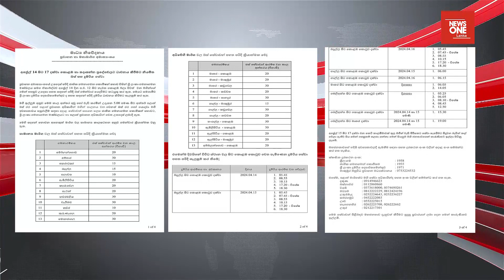දුම්රිය සේවකයන් අවුරුදු කයි - මගියෝ දත්මිටි කයි - ගමේ ඉඳලා එන අයට ප්‍රවාහන කාලසටහන මෙන්න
ඉහතින් වීඩියෝව නරඹන්න. වීඩියෝව යහළුවන් අතර බෙදාගන්නත් අමතක කරන්න එපා.

මෙම තොරතුරු විශ්වසනීය ප්රසිද්ධ පුවත් වෙබ් අඩවිවලින් ලබා ගන්නා තොරතුරු වේ. මෙහි සත්යතාවන් පිළිබඳ වගකීම අප ලබා නොගන්නා අතරම ඕනෑම මොහොතක යම් පාර්ශවයක් ඉල්ලීම් කලහොත් තොරතුරු ලබා ගත් මූලාශ්රය ලබා දීමට අප බැඳී සිටින්නෙමු.

airport open
ගුවන්තොටුපොල
එයාපෝට්
sri lanka katunayake
maththala airport

Dr. Wickramarachchi
Wickramarachchi WedaMahatha